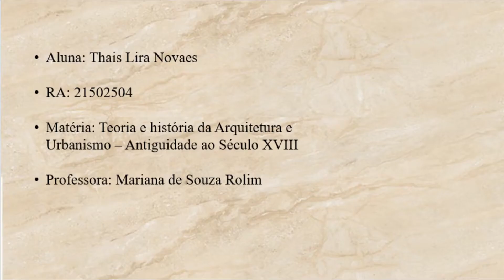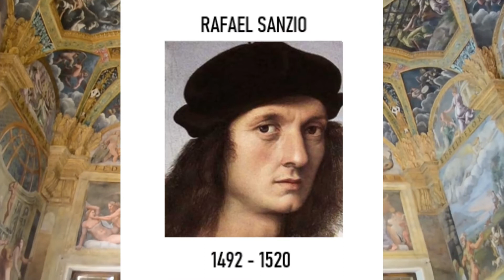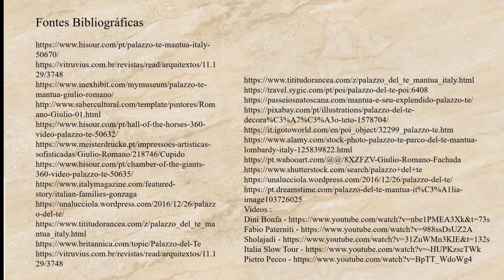PALAZZO DEL TE